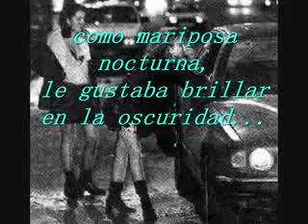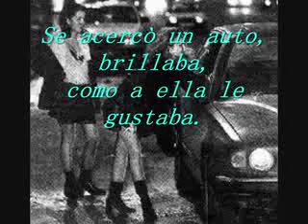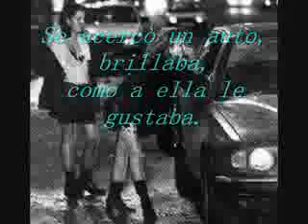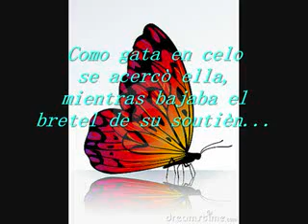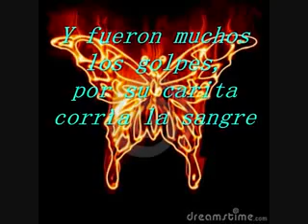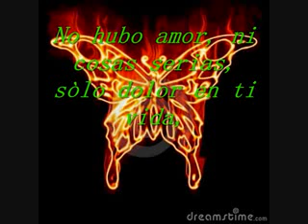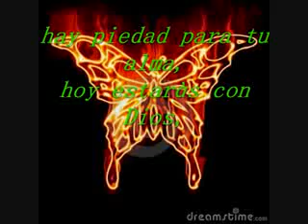Nocturna mariposa, poema de Mirta Fischer, música y voces por Adrián Pugliese